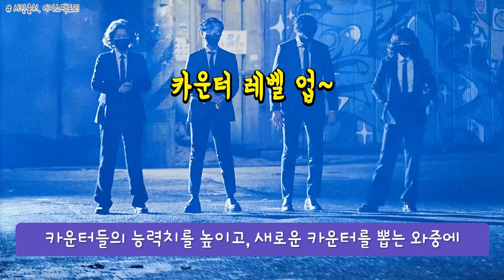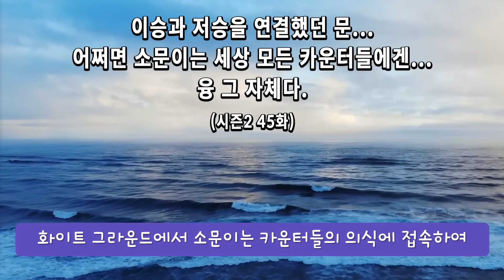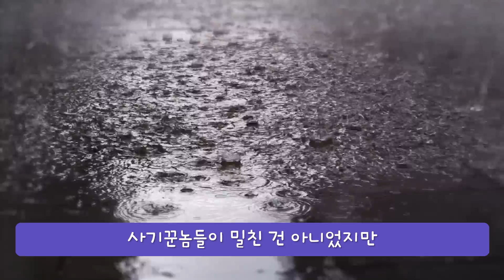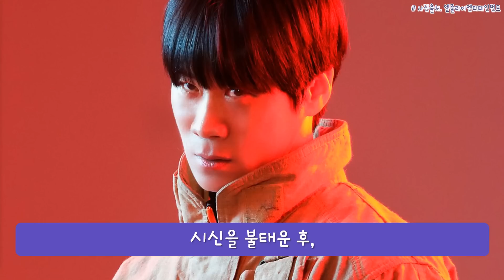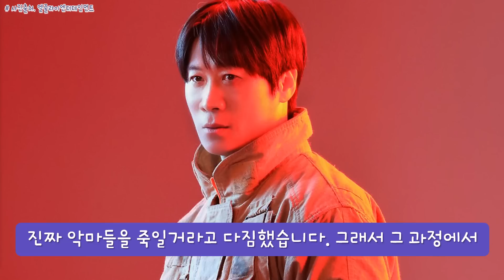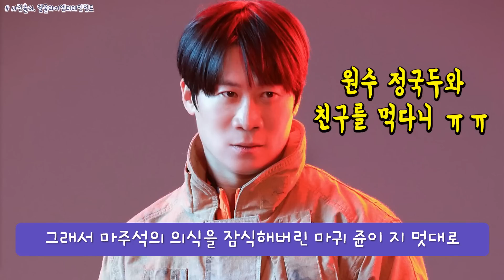히어로가 마귀 되는 [경이로운 소문 시즌2] 원작 웹툰 결말까지 한번에 보기!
※ 스포주의 ※ [경이로운 소문2: 카운터펀치] 웹툰 시즌2 줄거리 요약 영상 입니다.